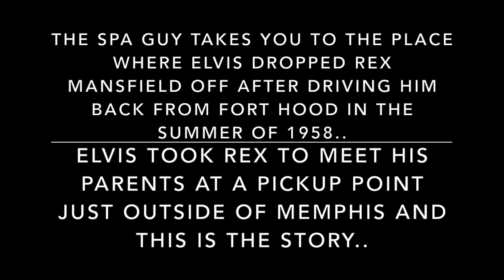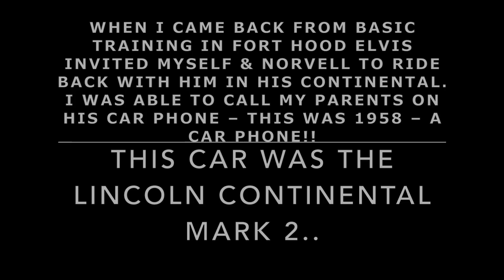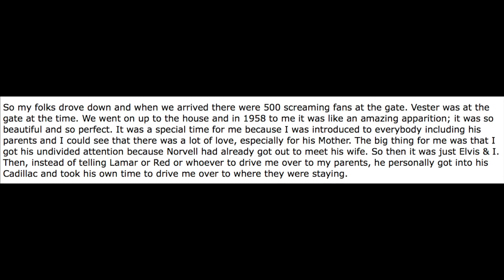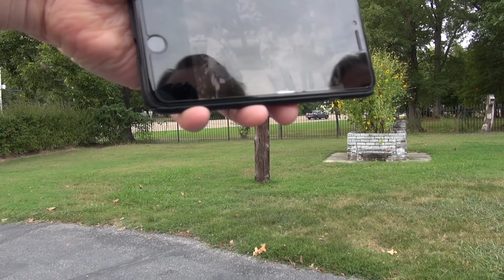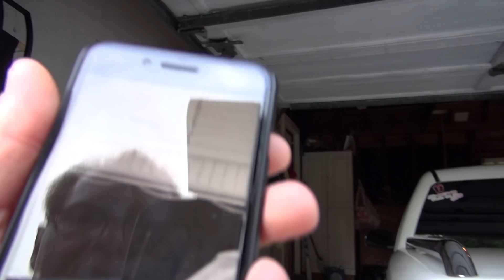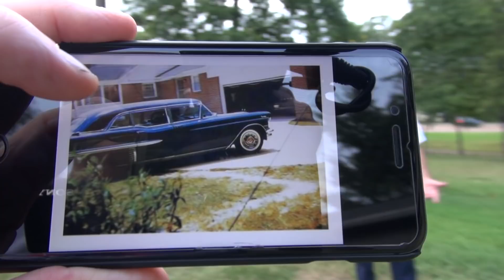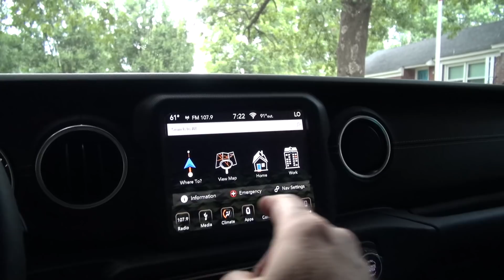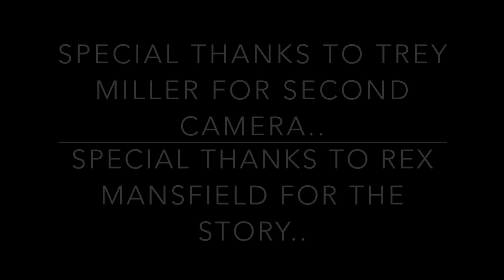Elvis drops Rex Mansfield off after Basic Training Summer 1958 The Spa Guy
In this video the Spa Guy takes you to the Spot where Elvis dropped Rex Mansfiled off so his parents could pick him up after driving him back from Fort Hood basic traning in the Smummer of 1958.. Don't forget to subscribe..